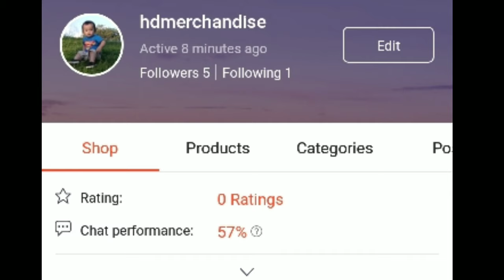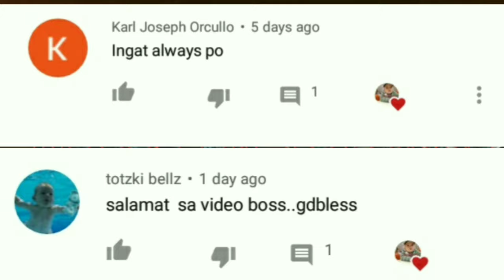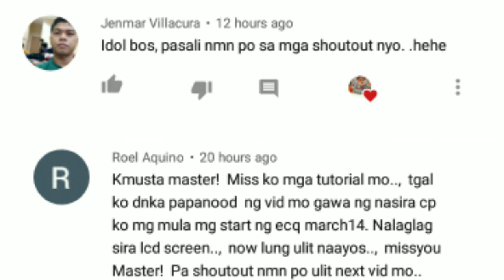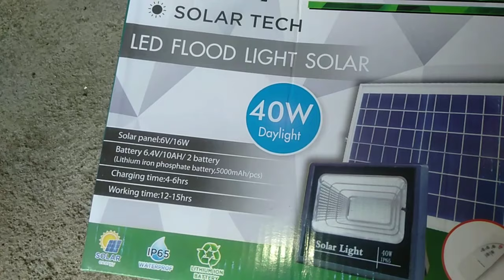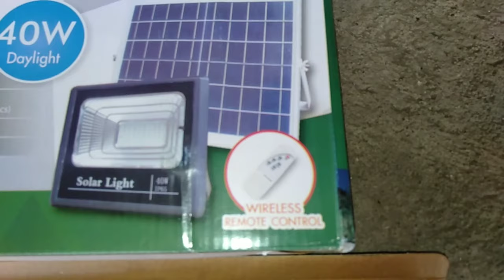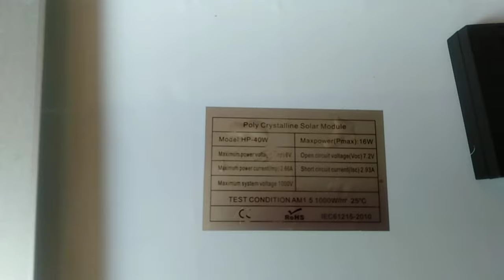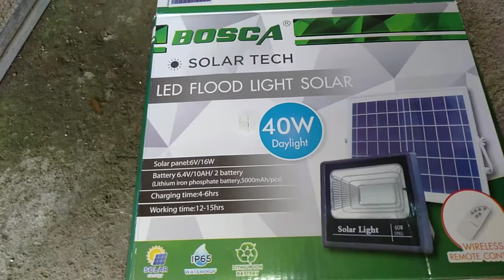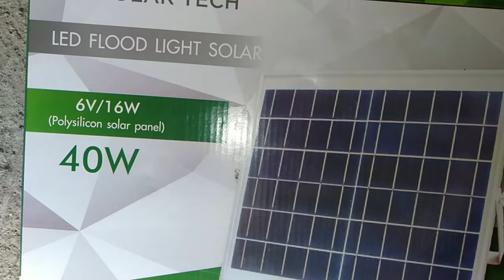PANO MAG INSTALL NG SOLAR PANEL AT FLOOD LIGHT (unokenshin tv)